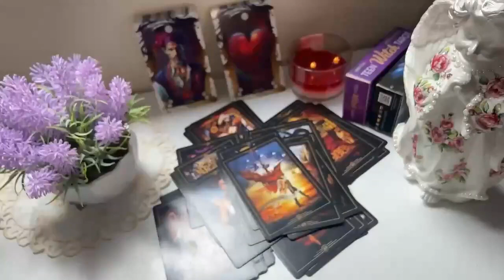SAGITTARIUS 💌 EXTREMELY IMPORTANT MSG😨SOMEONE WHO CAUSED YOU SO MUCH PAIN & SADNESS 👀 MAY 2024 TAROT